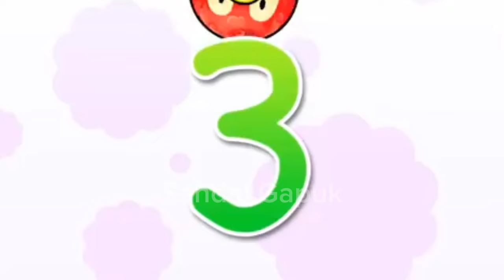Menemukan Balon Karakter Coco melon Spongebob Doraemon Ratu Ana Elsa Minion 208